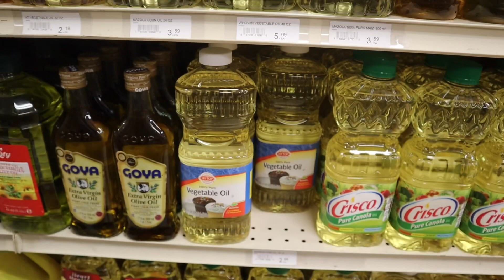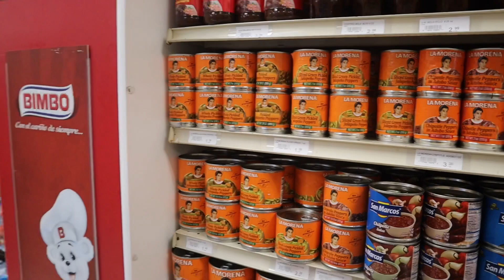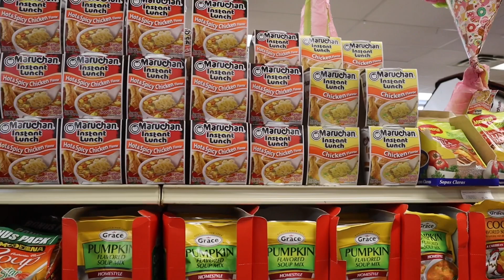Me comi las mejores Quesadillas Mexicanas en Carolina del Norte en Mi Pequeño Mexico High Point NC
Excelente Supermercado Mi Pequeño Mexico en High Point NC. Si quieren probar las mejores quesadillas Mexicanas, los invito a que visiten Mi Pequeño Mexico!